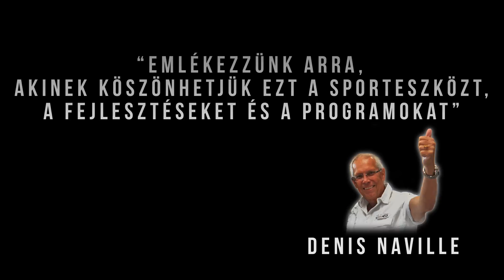Kangoo Fitt Nap 2012 - Egy teljes nap a mozgás és az egészség jegyében 2012. Szeptember 29.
2012. Szeptember 29.-én szombaton részt vehetsz egy igazi ugrálós, Kangoo Jumps napon, ahol a rengeteg sportos programon mozoghatsz.

Jegyek:
- helyszínen: 2500 Ft
- kedvezményes jegy: 1800 Ft